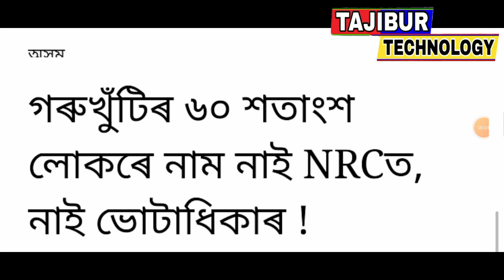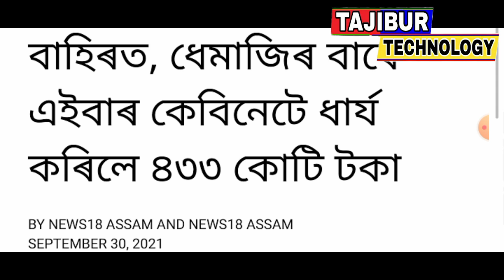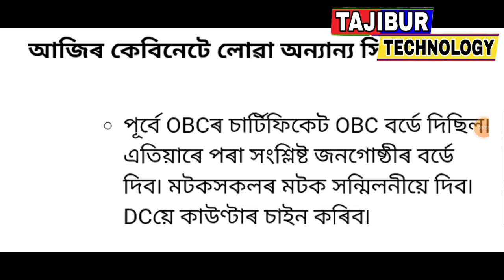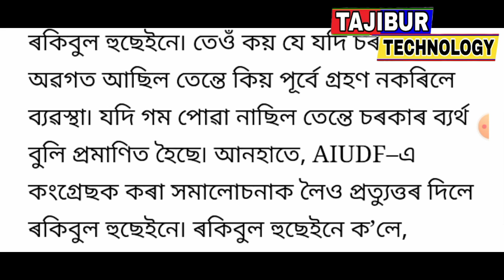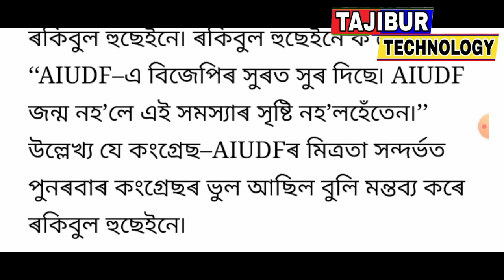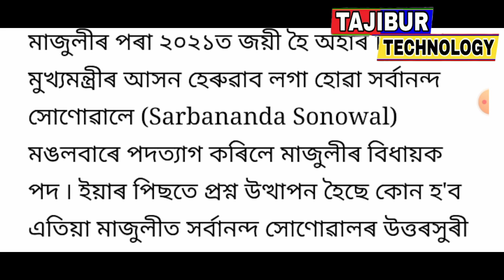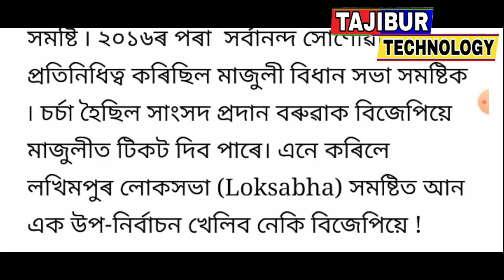Himanta cabinet big announce / State employees salary 3% increase again / 1 October new SOP announce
Title : Himanta cabinet big announce / State employees salary 3% increase again / 1 October new SOP announce